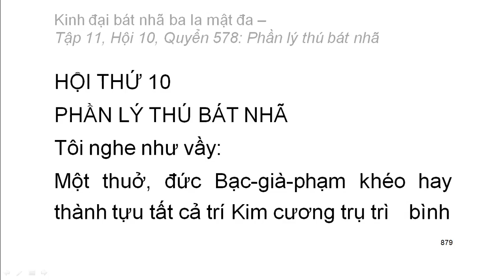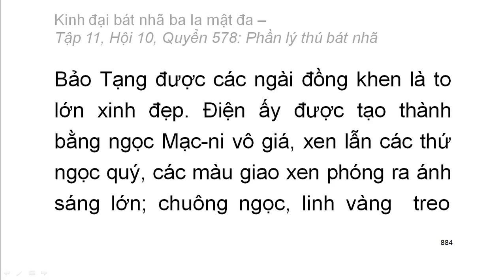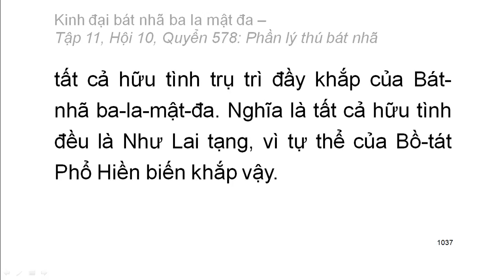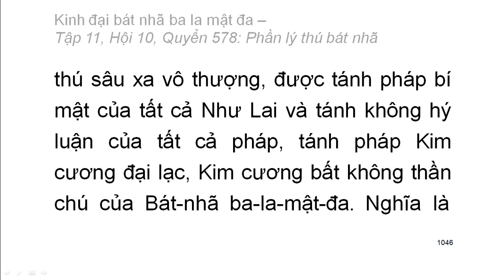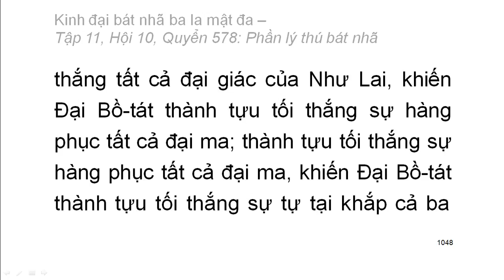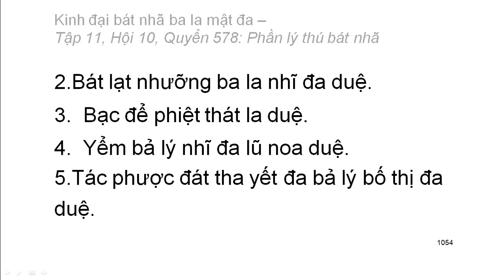600 quyển Kinh Đại Bát Nhã Ba La Mật Đa: Quyển .../600 (tiếp) (đọc lần 2) (rất hay)